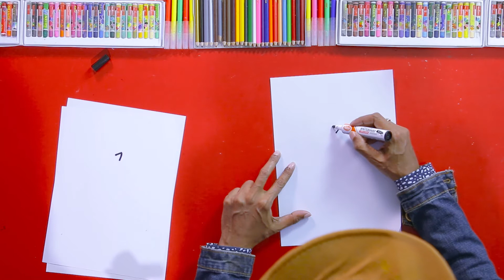ලව් බර්ඩ් ජෝඩුවක් අඳිමු | Let's draw a pair of Love Birds - DP KIDS ARTS & CRAFTS (Video 277)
▶️ මෙම විඩියොව තුලින් ලව් බර්ඩ් ව චිත්‍රයට නගන්නේ කොහොමද කියලා බලමු.
▶️ In this video, we will see how to draw a pair of Love Birds.

TIMESTAMPS:
Introduction - 0:00​​
Let's draw a pair of Love Birds - 1:10